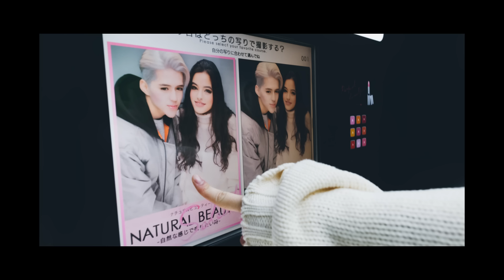CREAM - Girl Like Me (Music Video)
▼▼▼LYRICS & INFORMATION▼▼▼
CREAM - Girl Like Me
Music & Lyrics By CREAM

Oh no, baby もう待たせないで
今日も baby 憂鬱な Friday
Hold up, you'll never find a girl like me
Never had a girl like me
Straight up, you'll never find a girl like me
Never have a girl like me, oh yeah

Bae キミは Harley Quinn
Sexy なカラダ まるでマネキン
暗い空から降ってきた Javelin
ブッ飛んでる shawty like I've never seen
お互いに「会いたい」って言わないタイプ
だから会いたい時に会えない
今世紀最大級の恋なのに
今でも曖昧な関係 oh yeah

You ain't never find a girl like me
No, you've never had a girl like me
オフィシャルになりたいのに
ずっと待ってるばっかり
キミから「会いたいよ」
の言葉が聞きたいよ
また2人出会った日から
数える 1 2 3

プライドが邪魔してる
本当はわかってる

I'm so wavy but my mind on you
Oh my baby ずっと考える
I'm goin' crazy, yes I'm goin' crazy
ほら真面目になる気もちゃんとある
ずっと why so serious?
言ってたけど I'm gettin so serious
だけどホントの feelings 口に出す
事ができない 俺は mysterious?
I've been a player もう散々
遊んできたけど 何かが段々
変わり始めてる ただのワンチャンじゃない
渋谷の club から始まるリアルな LOVE

好きなのは伝わってる
足りないのはただひとつ

Oh no, baby カレシみたいで
今日も baby カレシじゃないね

She loves me, she loves me not
He needs me, he needs me not
She needs me, she needs me not
Remember キミが思うよりも
好きになってくの 昨日よりずっと

Filmed By Yudai Maruyama @ulive_udai
Photo By Yuma Yamashita @yuma1983

CREAM THE BEST 2017年1月1日発売!!
先行シングル「Girl Like Me」配信中！

CREAM「CREAM THE BEST」

2CD＋DVD＋スマプラミュージック
RZCD-86222〜3/B ¥4,000(税抜)

2CD＋スマプラミュージック
RZCD-86224〜5 ¥3,000(税抜)

CREAM NEW ALBUM 『CHANGE』
 [ CD+DVD ] (初回仕様:紙ジャケット)
RZCD-86023/B　¥4,104(税込)/¥3,800(税抜)

[ CD ] (初回仕様:紙ジャケット)RZCD-86024
¥3,240(税込)/¥3,000(税抜)

CREAM 2nd ALBUM 『nofilter 』
[ CD+DVD ]

Follow CREAM on Twitter
Staxx T - @staxxt_cream
Minami - @minami_cream

Follow CREAM on Instagram
Staxx T @staxxt_cream
Minami @minami_cream

ラインアプリよりその他›公式アカウント›CATEGORY›アーティスト›CREAM
で友達追加してください！